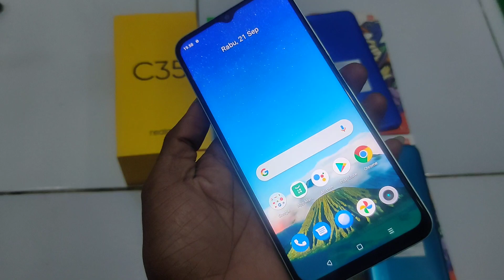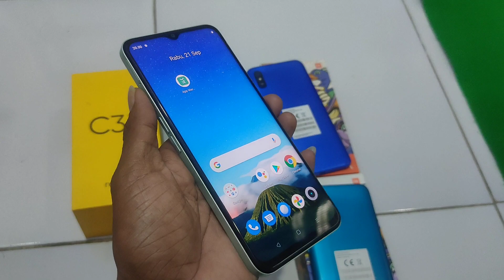daftar list harga hp second di awal bulan harga mulai turun lagi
Assalamualaikum wrwb
Chanel ini membahas tentang harga hp second dan  spesifikasi smartphone/hp,Jangan lupa like dan subscribe  agar chanel ini bisa lebih berkembang dan terus memberikan informasi  seputar hp second berkualitas dan ter update.
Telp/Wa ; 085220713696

mungkin temen" ada yg mau nanya seputar hp atau mau order hp bisa hub saya di wa 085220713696